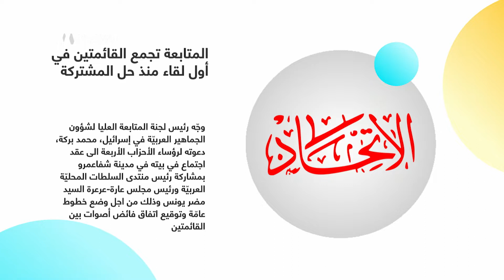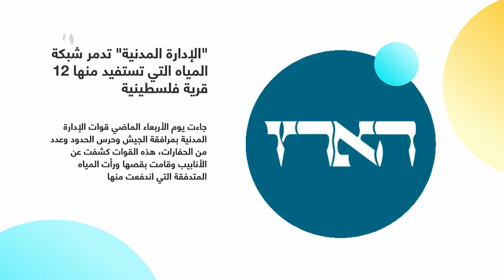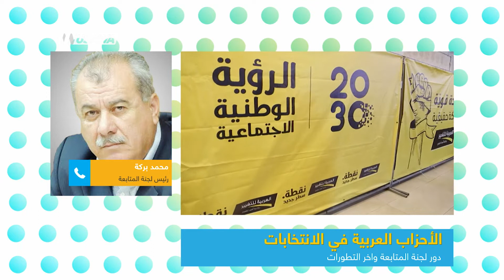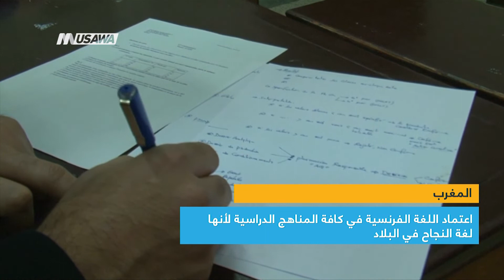مواصلة استغلال العرب من قبل اليمين كرافعة لعدد ناخبيهم،صباحنا غير،24-2-2019،قناة مساواة الفضائية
فقرة ضمن حلقة الرابع والعشرين من فبراير لعام 2019 من برنامج صباحنا_غير تناولت الحديث عن تطبيقات التراسل في هواتفنا الذكية ما بين التحديثات واختراق كل الخصوصية

الضيوف :
محمد بركة - رئيس لجنة المتابعة
ابراهيم بشناق- ناشط سياسي واجتماعي
منى شتية - مختصة تواصل واعلام اجتماعي

Downlink frequency -  الترد :
12645 MHZ

Polarity  - الاستقطاب:
Horizontal

Symb.Rate - معدل الترميز:
27.500  MS/s

FEC - تصحيح الخطأ :

5/6

DL: 11958 H
SR: 27500
FEC: 5/6

48_#
‫#‏فلسطين_٤٨‬
‫#‏فلسطين_48‬
‪falasteen_48#‎‬
‫#‏عرب_٤٨
‪‎arab_48#‬
‫#‏تواصل‬
‫#‏اكسر_حصارك‬
‫#‏بلشنا_نرجع‬
‫#‏شعب_واحد‬
 ‪#‎mosawah‬
‪#‎Equality‬
‪#‎égalité‬
‫#‏مساواة‬
‫#‏حق‬
‫#‏عدالة‬
‫#‏تساوٍ‬
‫#‏تعادل‬
‫#‏تماثل‬
‫#‏تسوية‬
‫#‏معادلة‬